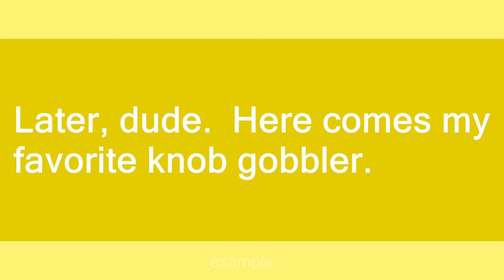knob gobbler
Slang flashcards: